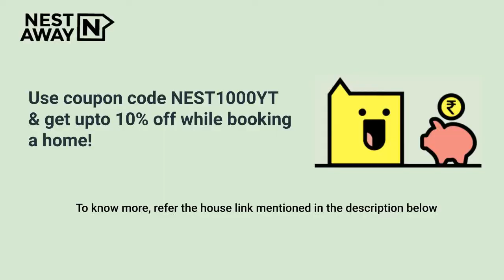2 BHK Flat for rent in Hormavu, Bangalore | Bachelors/Family | No Brokerage | 7406134488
2 BHK Flat for rent in Hormavu, Bangalore | Bachelors/Family | No Brokerage | 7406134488

Here is a video tour of the Nestaway House - 260142 located at Bank Avenue Colony, Hormavu, Bangalore. This house is ideal for bachelors/family looking for a flat for rent in Hormavu Bangalore.

It is a Semifurnished house with a Spacious Living Area, Modular Kitchen and Highly Ventilated Property, Wardrobe, Geyser, Lift, Playing Area and has Attached Bathroom.

Living Room - 00:00
Bedroom- 00:11
Attached Bathroom  - 00:18
Kitchen - 00:41
Nestaway Offer : 00:57

Property is close to Battledore Arena Badminton Academy